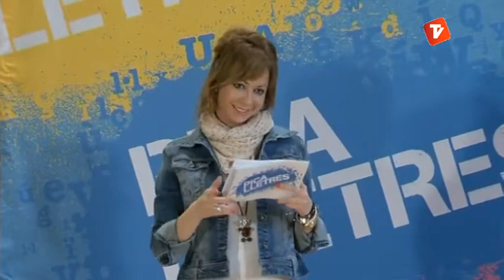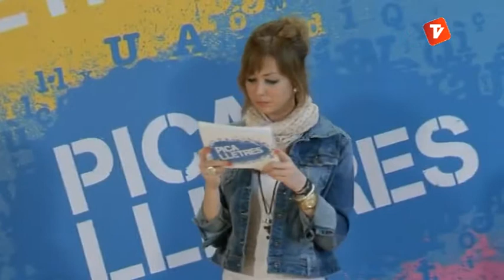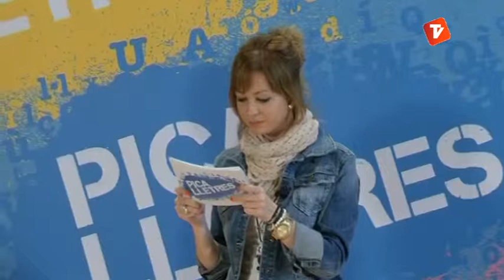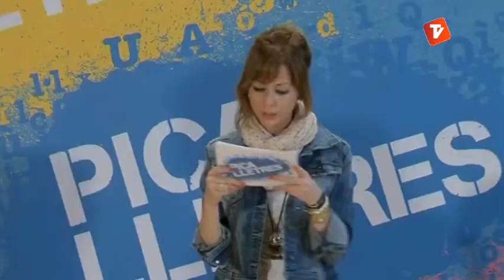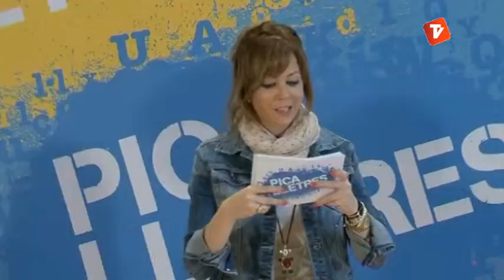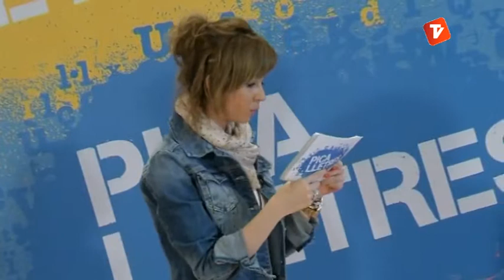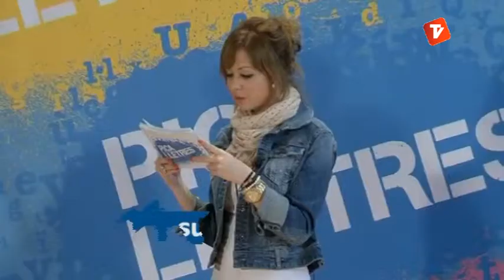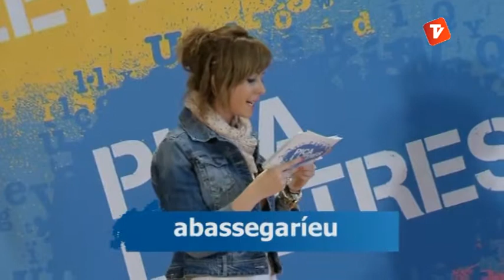Pica Lletres 19-06-2013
El Pica Lletres és una concurs lingüístic que consisteix a lletrejar paraules en català.

Els objectius principals del concurs són entretenir, fomentar i promoure la lectura i l'ús de la llengua catalana, tenint en compte tant el vessant escrit com l'oral. Saber lletrejar un mot correctament significa descobrir-ne cada part, llegir i escriure'l bé, conèixer l'alfabet i la pronúncia de la nostra llengua.

L'organització també considera aquesta activitat una possibilitat didàctica en l'educació lingüística de l'alumnat, alhora que lúdica i divertida.